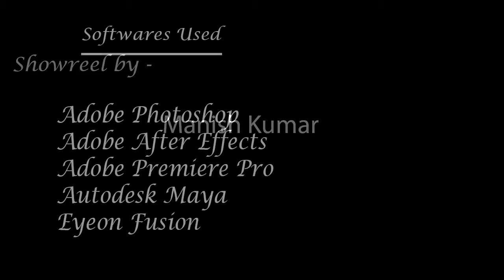Manish Kumar Showreel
This showreel is created with the help of various softwares.